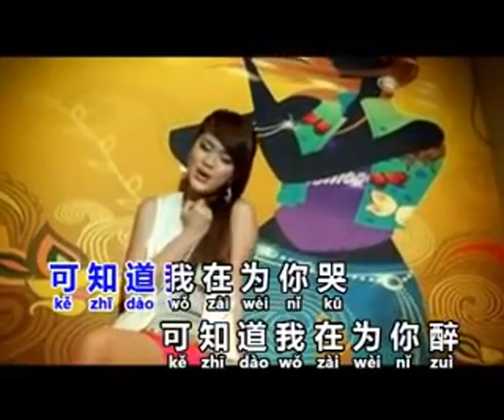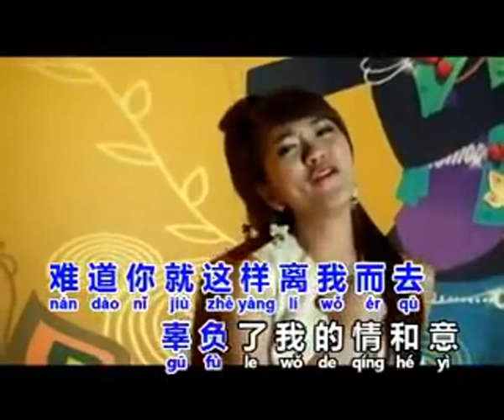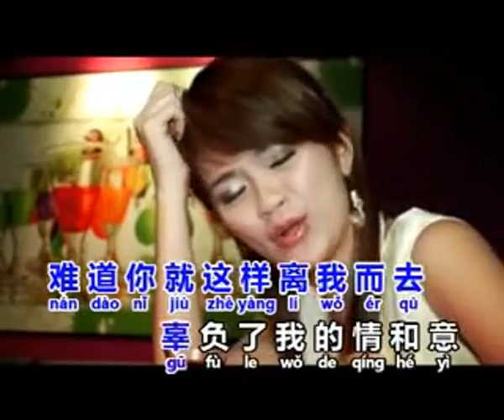灌醉 Guan Zui 伴奏 karaoke 罗燕丝 Jessy Luo